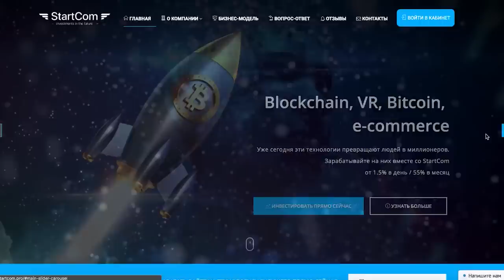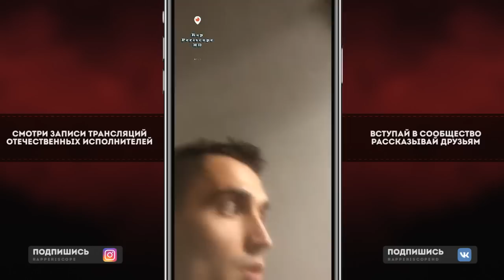Млечный о Versus, Gone.Fludd, Слава КПСС, Face, Plane Dead, Oxxxymiron, Микси